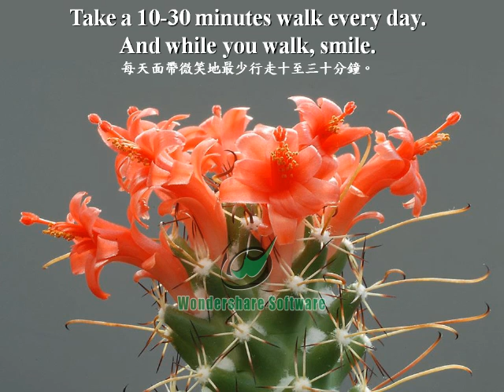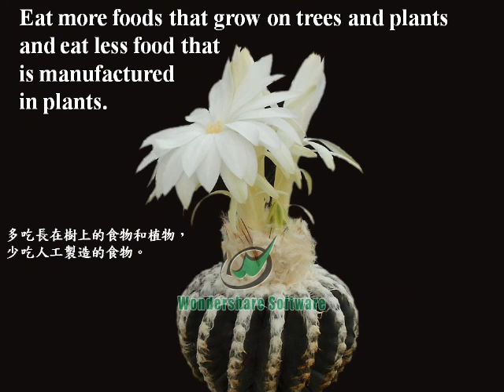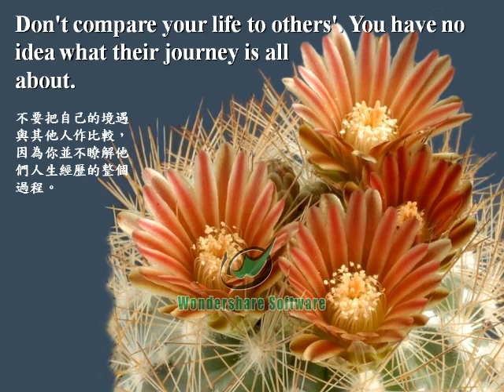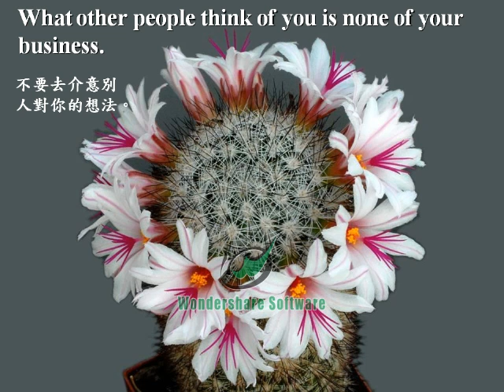好漂亮的仙人掌花 (讓2011年生活更美好).MP4